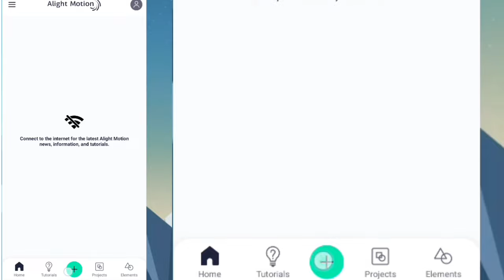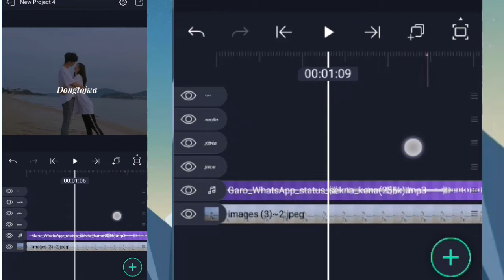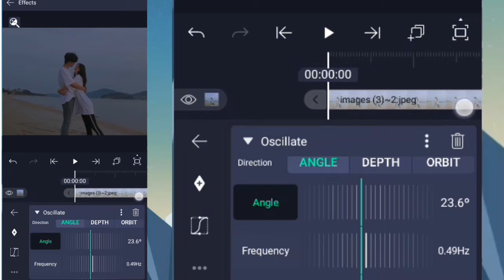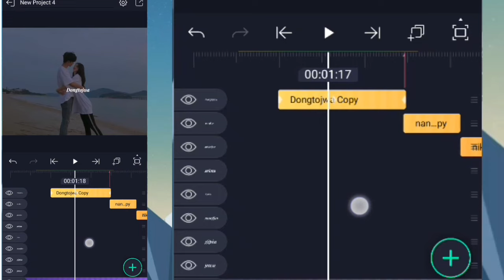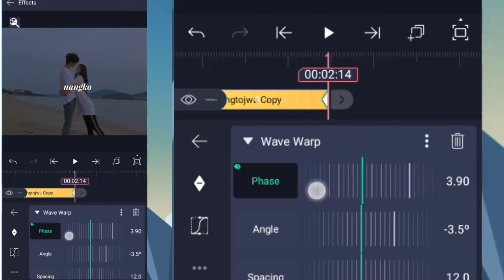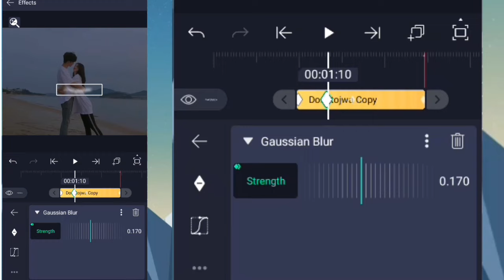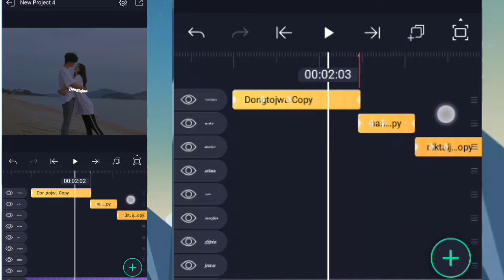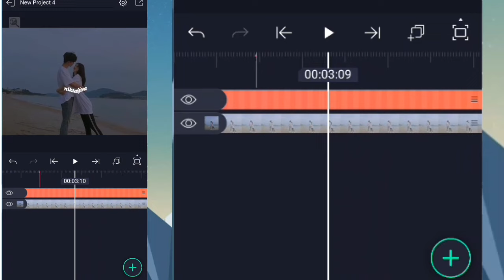Mai dake alight motion-o video edit ka.gen ll Alight motion video editing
@AlightMotion tutorial

Maikai alight motiono video lyrics video edit ka.na nanga uni gimin skianio angni agansretani ba gualani dongenchimode kema ka.bo aro mykoba uigijarangni dongode comment sectiono singatna gita mangen

Dont_Forget_Sunscribe_the_channel_ and_ress_th_bel_ icon